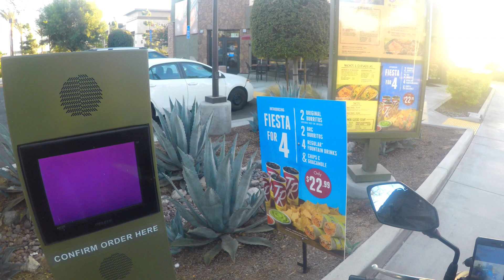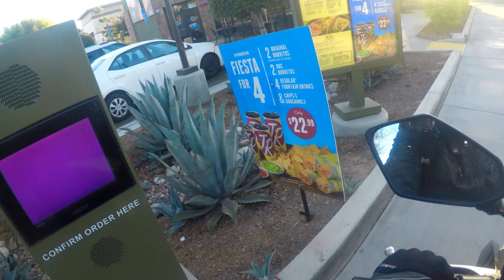ShockofGod hilariously tells fast food lady he used to be a stupid atheist but then